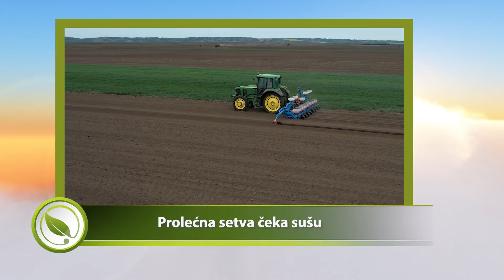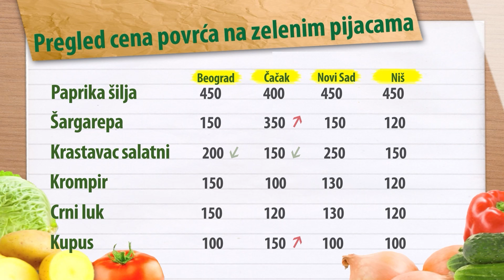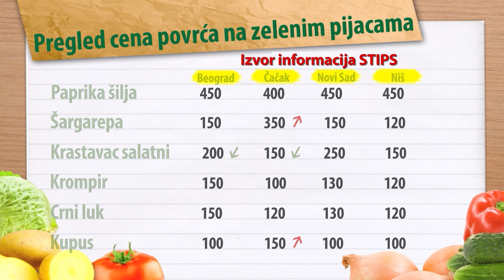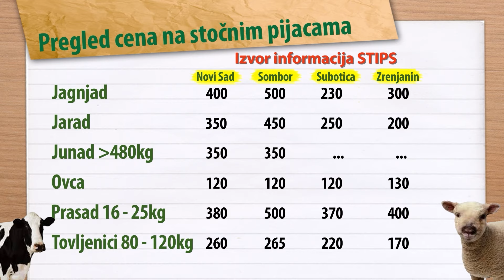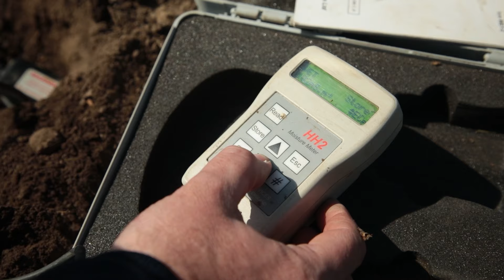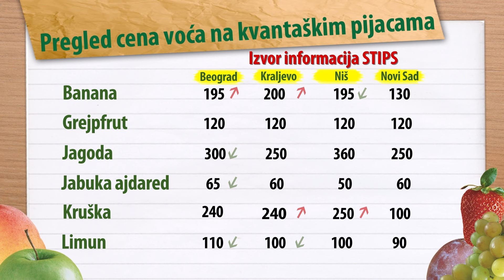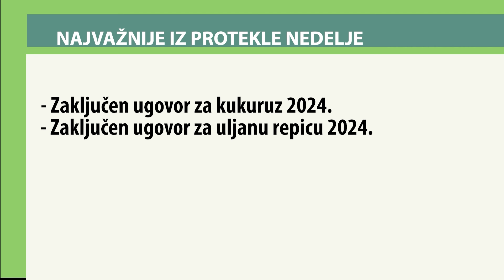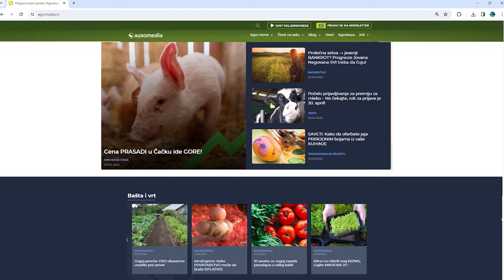Emisija "Svet poljoprivrede" | Epizoda 865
Trenutno najveći problem za naše ratare je nedostatak padavina, što može stvoriti probleme sa ponicanjem useva. Na parcelama gde je već zasejan kukuruz, korovi predstavljaju veliki izazov. Mogu značajno uticati na slabiji kvalitet useva i smanjiti ukupan prinos. Uz to, korovi mogu biti posebno problematični ako se ne suzbiju na vreme. Zato su stručnjaci iz kompanije Adama preporučili komercijalni paket CHIEF MAX, koji  efikasno suzbija korovske biljke i pomaže u očuvanju zdravog useva.
Kompanija Agromarket preporučuje šampionsku kombinaciju Hemonik i Agrodimark za efikasnu borbu protiv uskolisnih i širokolisnih korova. Ovi proizvodi su provereno delotvorni i garantuju čist usev bez konkurencije korova.

0:00 Najava emisije

03:17 Prolećna SETVA: ,,Mi ćemo OVAKO, pa šta nam BOG DA!"

11:25 Cene povrća

13:28 Agromarket Šampioni u polju kukuruza

16:46 Orezivanje voća KASNI, a kvalitetnih rezača je sve MANJE!

21:29 Cene stoke

23:45 Štefan Edorijan, Belu - Biofor

27:52 Cene voća

29:55 Chief MAX u kukuruzu

33:23 Žarko Ilin povtarstvo u Srbiji

38:48 Galenika Fitofarmacija, zadovoljni korisnici - Dragomir Vujić, pšenica

41:22 Vesti sa produktne berza

42:59 Vremenska prognoza